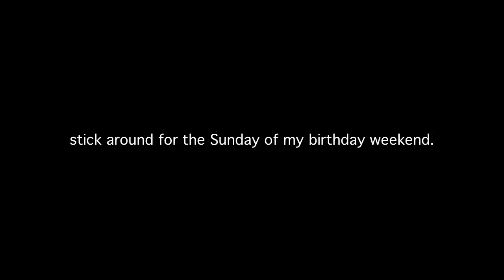KALE ME CRAZY!